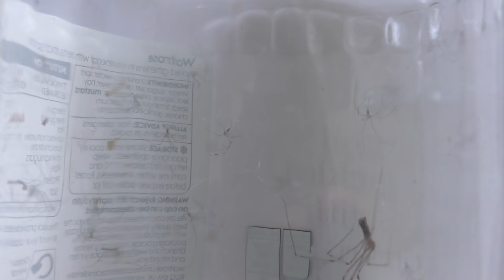baby harvestmen spiders released cambridge uk 20oct17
baby harvestmen spiders released cambridge uk 20oct17 Always change quality to 4K or 1080p or original quality as Youtube default to a lower resolution so video doesnt look as good as it should ! ( click the icon like a cog to bottom right of each video each time you watch 1 of my videos ) ,If you like my video please click like & then copy & paste the link to your family and friends in an email or to twitter or facebook etc to promote my work etc and bookmark my account which is & subscribe to me, thanks for watching ! TV production companys yes my videos are for sale at sensible prices the originals are better quality as youtube convert & compress the original for their website.You need to copy the url of the video you want to use & give it to me when you contact me so i know which video you want to use,My work has been on many English & American TV shows etc .